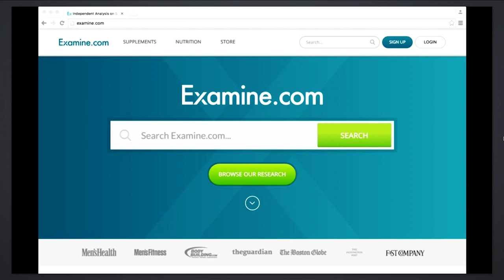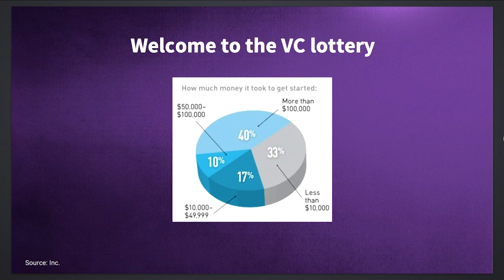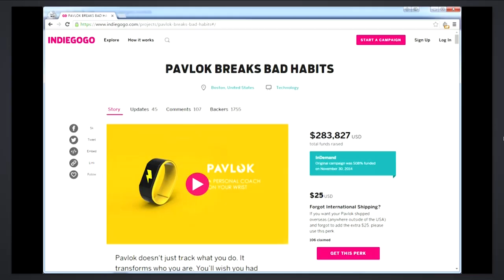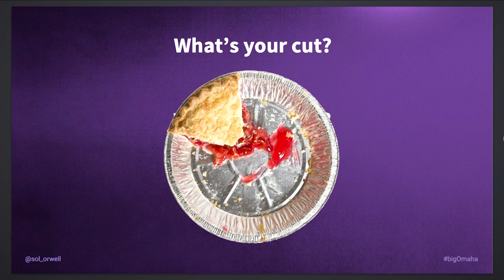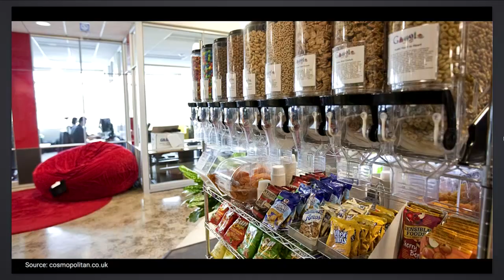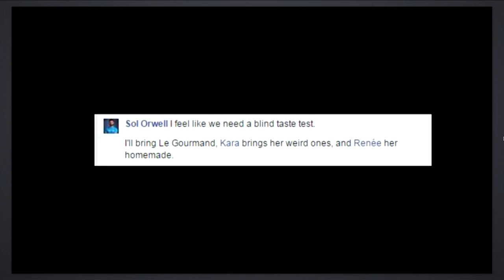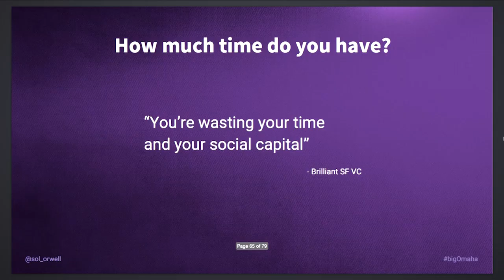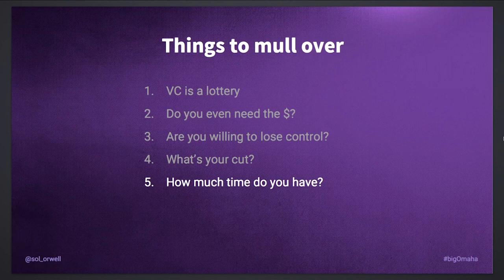Sol Orwell speaks at Big Omaha 2016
Thank you to our Big Omaha 2016 Video Series sponsor, AT&T.

Sol Orwell has built up three seven-figure businesses from scratch and spoke at Big Omaha May 6, 2016.